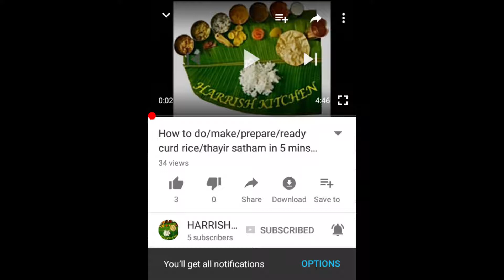சாம்பார் பொடி | How to prepare sambar powder in tamil at home | sambar podi/sambar thool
Tips:
        Red chilly/ vathal - 1000g/1kg
        cumin/sinna jeerakam - 500g/1/2kg
        coriander / malli - 150g
        Turmeric / virali manjal - 150g
grind throughly and dry it very well is most important .

Harrish Kitchen  is an entertainment cooking channel dedicated to today's passionate food lover. For food people, by food people, Harrish Kitchen cooking channel is the answer to a growing hunger for more content devoted to food and cooking in every dimension from global cuisines.